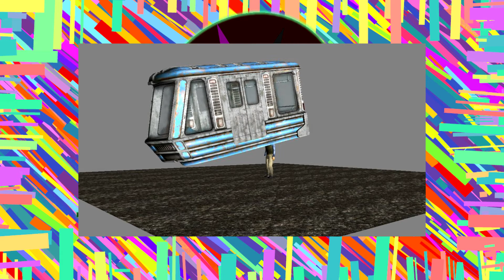TOBSCo. Podcast 7/31/2015 "Horse Hitler"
In this weeks podcast we are joined by myself, Nick, and TheEpicCast members, Ben and Ian! Sit back and relax as we invade your senses with deep meaningful chatter, and extreme musical and picture display!

This week we talk about whats going on with the channel and slowly progress to finding ourselves talking about a Horse Hitler ... Hitler Horse? I don't know. Enjoy everyone!